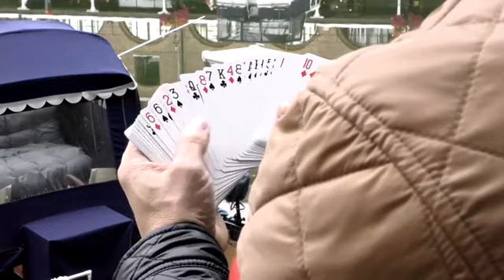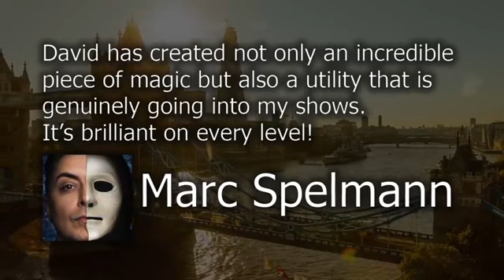Accumulator Deck by David Penn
Now available from the Magic Supply COmpany.
Accumulator Deck (Gimmicks and Online Instructions) by David Penn.

Not only can you cut to a spectator's thought of card, you can ask a spectator to name a number between one and fifty-two and when you count down, the card they are thinking of is at the number they name!

How the routine plays out:
You spend the cards and show them all completely different.
You ask one spectator to look at and remember a red card, and another to remember a black card as you spread them again.
Someone names a number between one and fifty-two.
You cut to the first spectator's card even though they never tell you their card.
You then count down to the number that is freely named, and the second spectator's card is at that number!